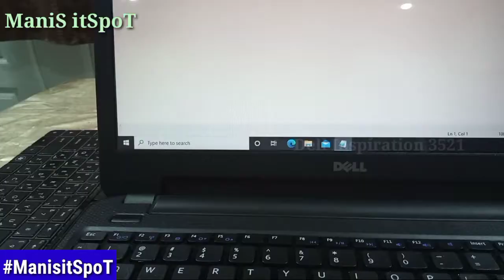Removing keyboard from Dell Inspiration 3521 | How To Replace keyboard frm Dell laptop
Title: Dell Inspiron 3521 Keyboard Replacement Guide

Description: In this video tutorial, we will guide you through the process of removing and replacing the keyboard on a Dell Inspiron 3521 laptop. Whether you need to replace a faulty keyboard or upgrade to a new one, this step-by-step guide will help you accomplish the task with ease. Follow along as we show you the necessary steps and precautions to take during the keyboard replacement process.